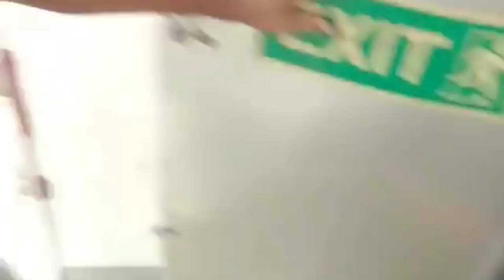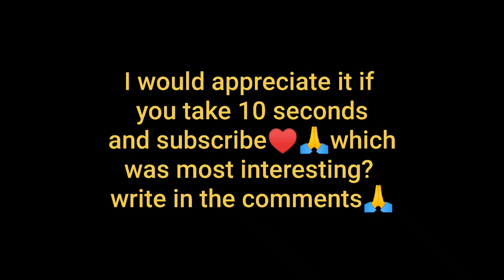SHİP CRASH | SHİPWECK | SHİP ACCİDENTS